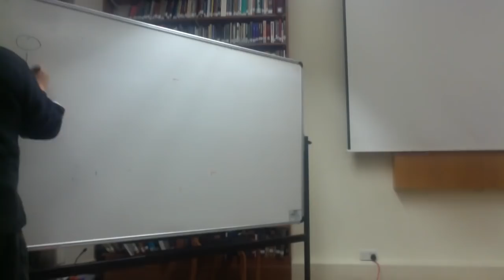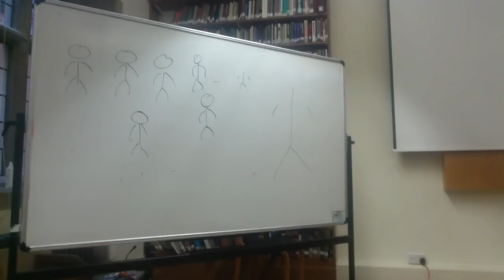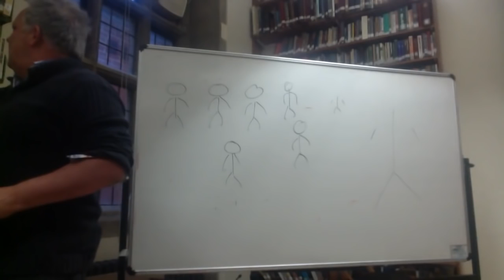Why Is Something You? Metaphysics Lecture at Oxford University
In this ground-breaking lecture on your own existence, Stephen Priest, Senior Research Professor of the Dalai Lama Centre for Compassion at Oxford University offers a startling insight into the importance of subjectivity.
This lecture acts not only as an affirmation of the fundamental nature of consciousness, but indeed as an affirmation of the entire Metaphysics project.
Positivists, Physicalists and Dawkins fans have finally met their match in this lucid, logical and entertaining lecturer.